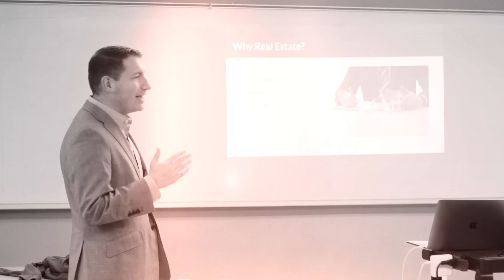Mortgage rates went up! - Tom’s Take #208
Just as a lot of the experts have predicted, mortgage rates have gone up!  Even though these rates are still historically low this can make a difference in your payment!  Tune into episode #208 of Tom’s Take to find out what this means for buyers and sellers entering the market.